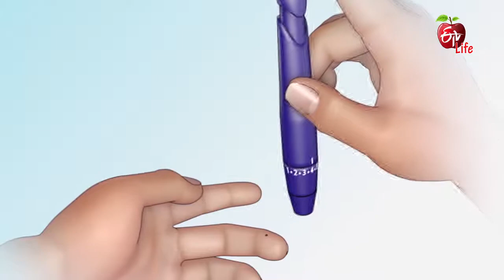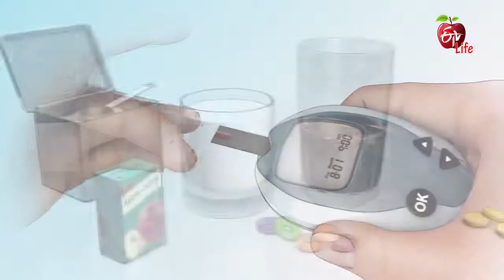Triglycerides in Sugar | Dr ETV | 14th March 2019 | డాక్టర్ ఈటీవీ